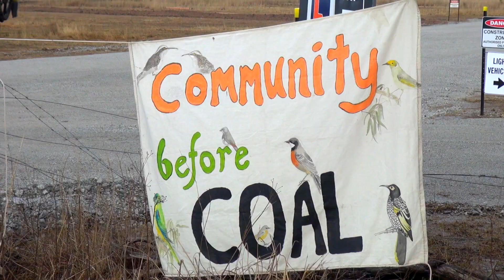Maules Creek Call to Arms